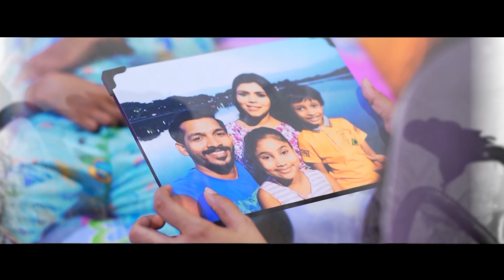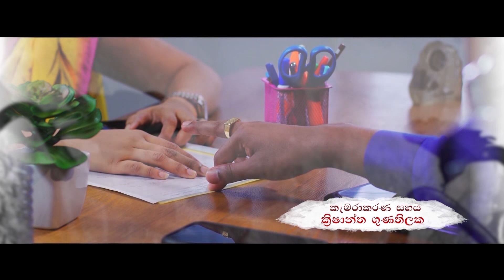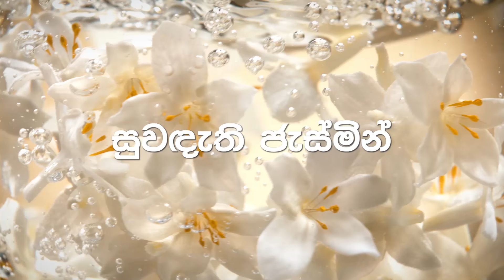Dharani | Episode 392 22nd March 2022